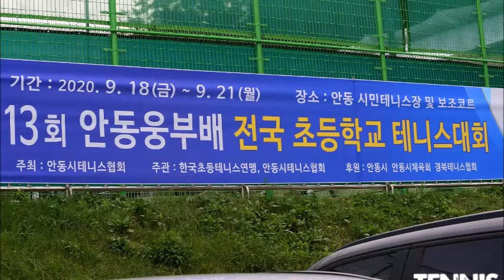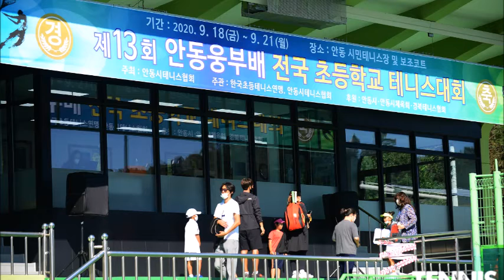제15회안동웅부배전국초등학교테니스대회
안동=황서진 기자